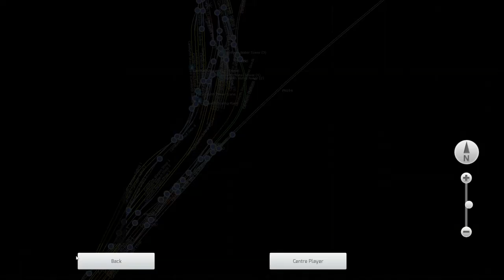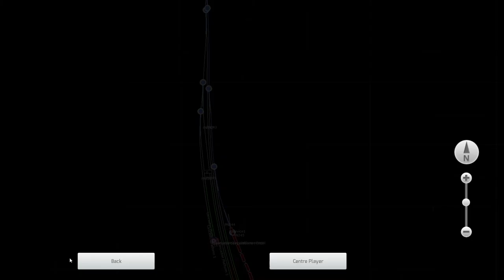44686 Loaded Test Run (Running Round).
Of the 842 Black Fives that were built, 44686 & 44687 were the very last. 44686 and 44687 were constructed by British Railways at Horwich Works in 1951 and they were fitted with Caprotti valve gear, raised running plates without splashers, a double chimney and roller bearings on all axles. 44686 and 44687 were fitted with a modified form of valve gear, with an external shaft on each side, driven by a worm gear mounted on a flycrank attached to the middle driving axle.

Although in real life neither 44686 or 44687 survived to preservation and while a newbuild project for one of the two was considered in the past the Caprotti Black Fives are now extinct in real life. However in the Train Simulator world both engines have survived to preservation and are both based at Carnforth Motive Power Depot. 44686 shown here is presently operational and is on a trial run between Carnforth and Lancaster in preperation for an upcoming open weekend at 10A where it will be one of a fleet of engines chosen to work trains between Carnforth and Lancaster & also trips between Carnforth and Morecambe.

The locomotive featured in the pack is the Bossman Games Stephenson Caprotti valve gear black fives.

The coaches are Armstrong Powerhouse's MK1 pack.

In the Train Simulator universe 44686 alongside classmate 44687 are two of five black fives permanently based at Carnforth MPD with the other engines being 44767 George Stephenson (operational and running in), 44932 (operational & mainline certified) & 45283 (awaiting restoration from scrapyard condition).

This route is the West Coast Mainline over Shap route but has been modded by myself with additional shed buildings and extra tracks plus a redesign of sections which had faults. I know iv said I plan to release it but iv still got to finish off Carlisle Upperby.:p Apologies for some scenery being missing but this issue is gonna be addressed ASAP.